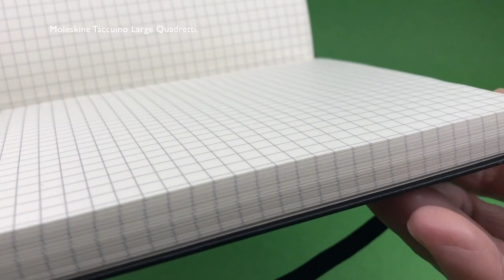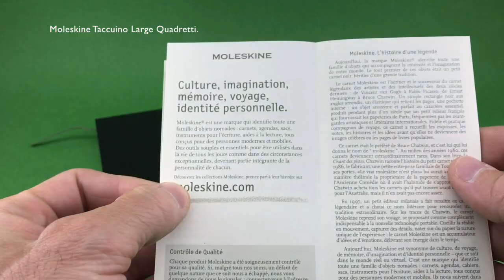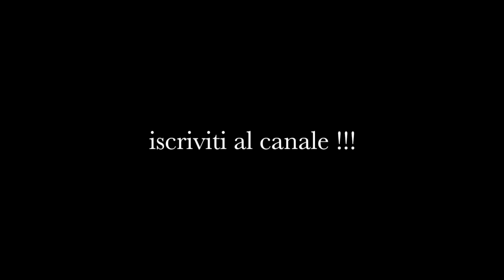Moleskine Taccuino a quadretti Large classic nero.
Taccuino classico della Moleskine, misura large, copertina rigida, fogli a quadretti, angoli arrotondati, chiusura elastica, tasca interna.

Classic notebook by Moleskine, large size, hard cover, squared sheets, rounded corners, elastic closure, internal pocket.

Klassisches Notizbuch von Moleskine, großes Format, fester Einband, quadratische Blätter, abgerundete Ecken, elastischer Verschluss, Innentasche.

Libreta clásica de Moleskine, tamaño grande, tapa dura, hojas cuadriculadas, esquinas redondeadas, cierre elástico, bolsillo interno.